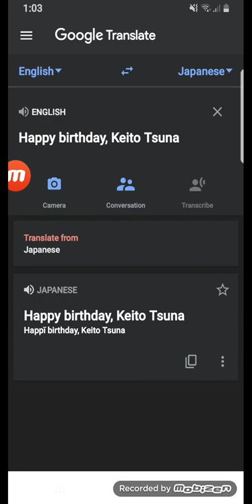HBD Keito Tsuna 🎊🎈🎂🎁🎉